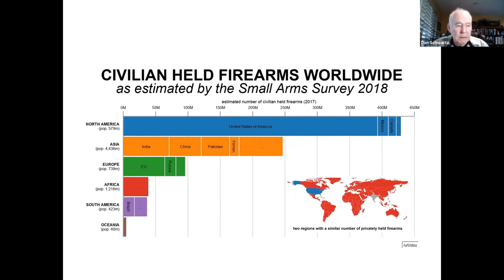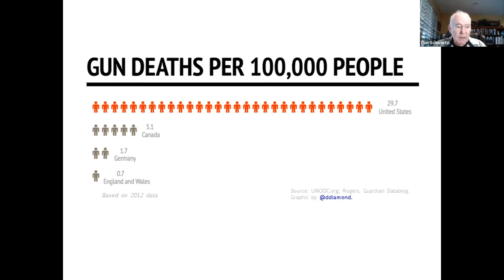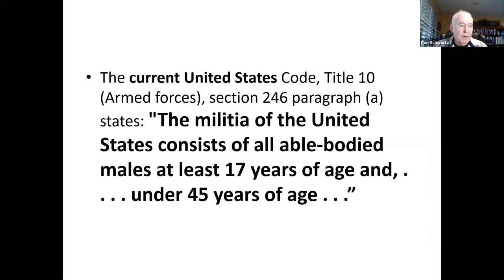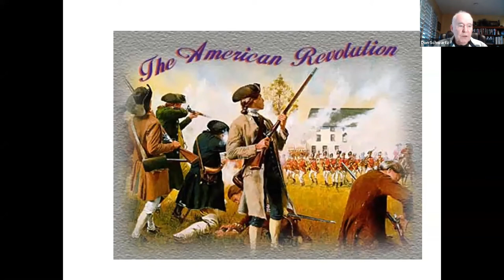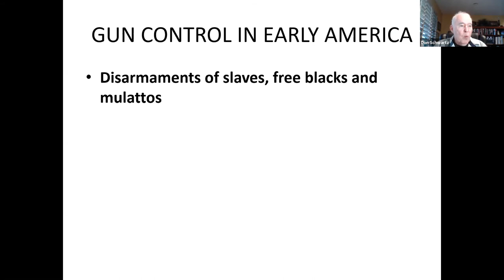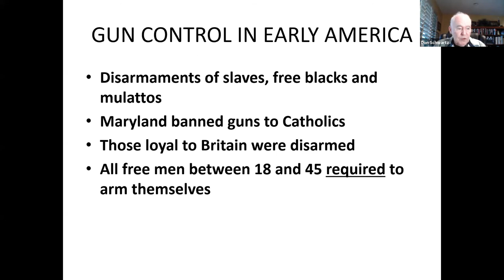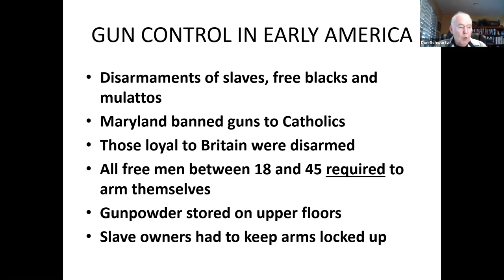History of Gun Control in America: A Zoom History Lecture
Gun control is one of the most contentious issues dividing the American people today. To some, it is a necessary remedy to end the mass shootings that have bedeviled the nation over the past few decades. To others, gun ownership and gun rights are a matter of personal freedom guaranteed by the Constitution.

This is a snippet from the LIVE Zoom Lecture entitled "History of Gun Control of America."